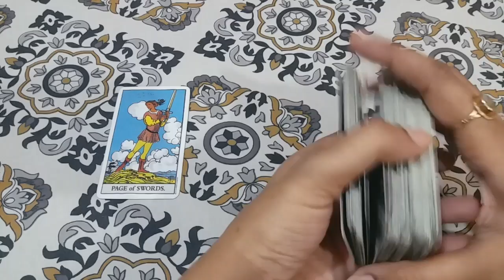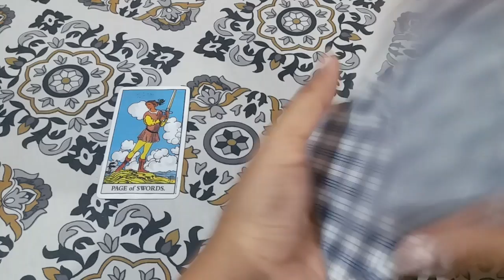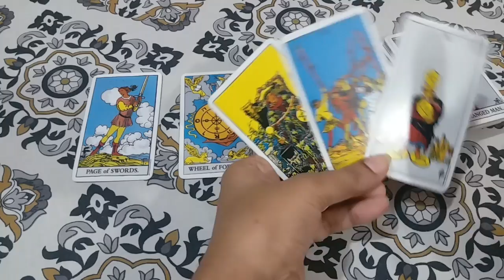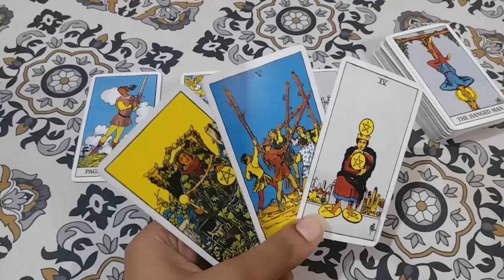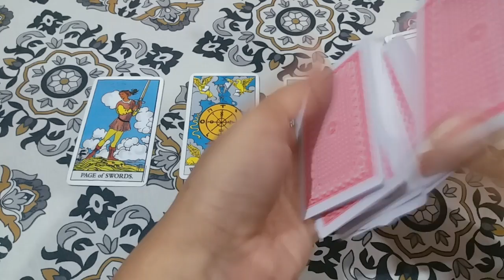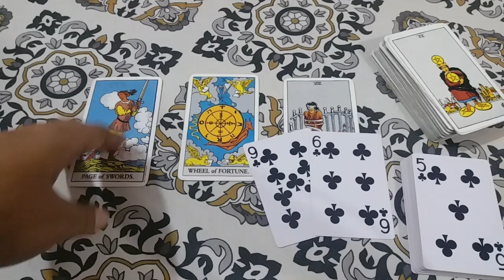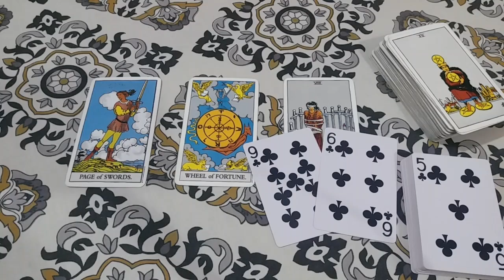♠♎LIBRA 💔SEPARATED? YOUR PARTNER'S NEXT MOVE APRIL 2021 URDU/HINDI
I have started something new in my life I hope that you will help me out to make me move forward successfully.

libralovereadingapril2021urdu/hindi